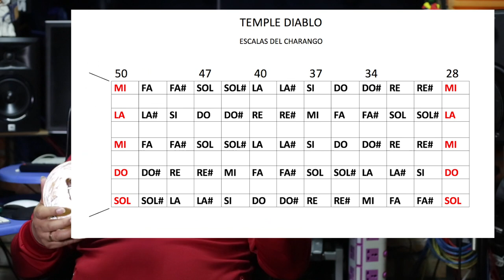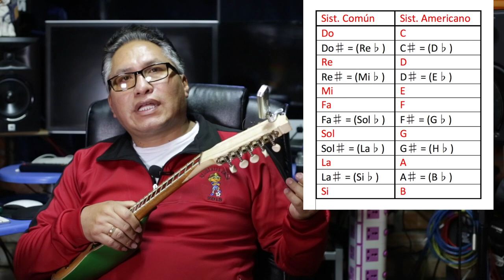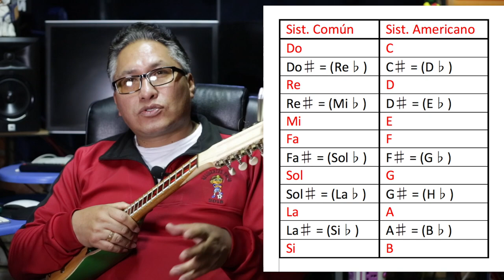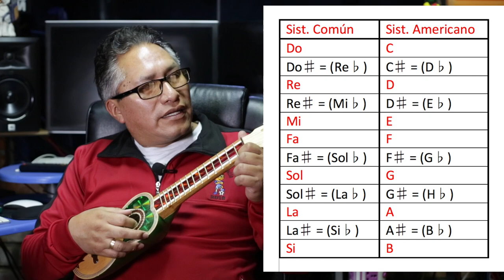Afinación del Temple diablo por igualación y con diapasón.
Para todos los amigos que me pidieron este video, aquí explico como afinar el charango con cuerdas de acero por igualación (al odio) y utilizando un diapasón (afinador) el sistema americano, espero les guste.

Te invito a ver otros videos que pueden ser de tu interés.